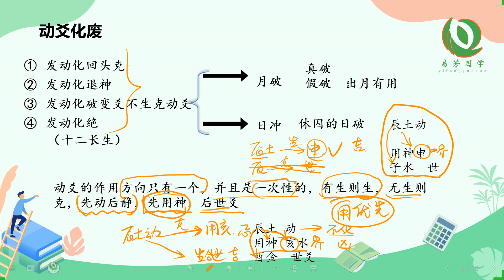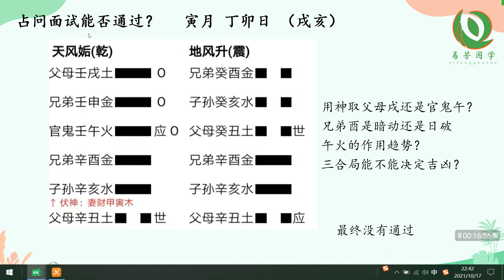安易芳老师 六爻中级课程 第24集 爻化废